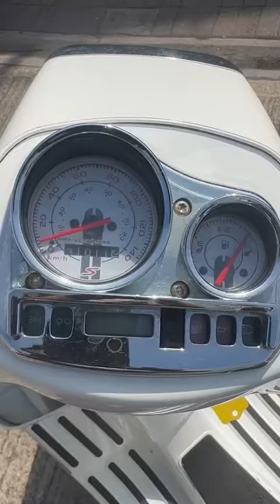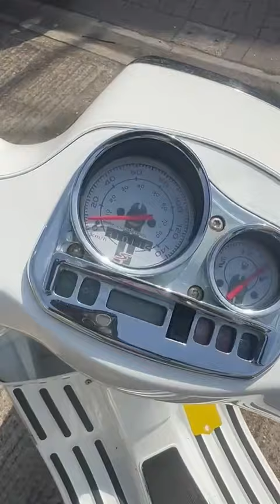Vespa S 125